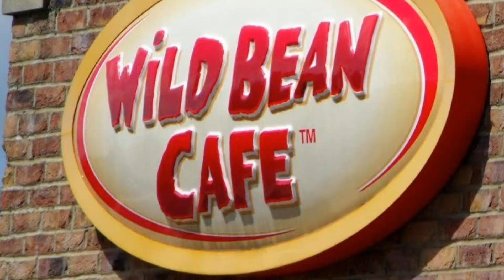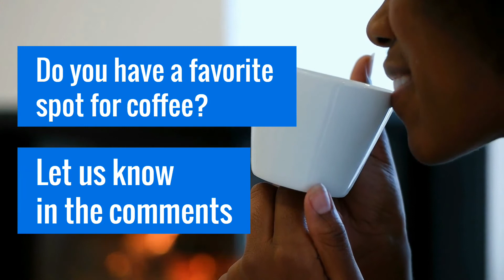10 Home Grown UK Coffee Chains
The United Kingdom is known to have established a global stir over the brewed tea leaf for centuries.  The glorious cuppa is still a staple for many and remains a strong national symbol.

However, the Italian-style coffee industry hit the island with full force more recently and is still growing consistently. Although Starbucks has quite a stronghold as a purveyor of coffee in most nations including the UK, there are several made in Britain selections that are household names.

Whether you are a native or just visiting, these spots are likely to be memorable for their comfort and amenities in addition to their menu offerings.  Settle in with a great read, catch up with a friend, or work remotely on your laptop all while enjoying a tasty hand crafted beverage.

Of course, these coffee houses also offer the ease of getting delicious caffeine on the go, and many are located in the train depot or filling stations. This luxury means you'll never have to wonder where you'll get your fix when traveling across the UK.

These shops offer quality with a distinctively British flavor and style. Check out the following 10 shops that are known for convenience and quick service for coffee and tea drinkers alike.